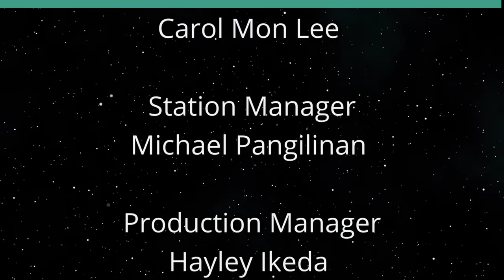A Conversation with Rolanda Morgan (Sister Power)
Breast Cancer Awareness Month.  The host for this show is Sharon Yarbrough.  The guest is Rolanda Morgan.

Breast Cancer Awareness Month is an annual international health campaign organized by major breast cancer charities every October to increase awareness of the disease and to raise funds for research into its cause, prevention, diagnosis, treatment and cure.

Underwriters:
Michael Sklarz
The Cooke Foundation
Hawaii Energy
Hawaii Energy Policy Forum
Hawaiian Electric
Galen Ho of Immersive Worlds
Kamehameha Schools